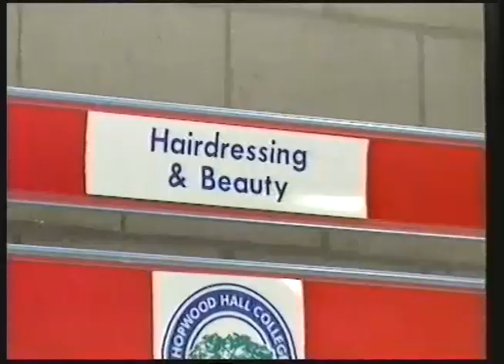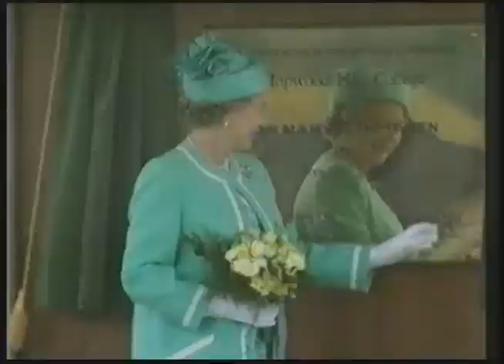Queen Elizabeth II opens Hopwood Hall College and University Centre in 1992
In rare footage from the college's archives, Her Majesty can be seen at the Middleton Campus during her visit to Rochdale.